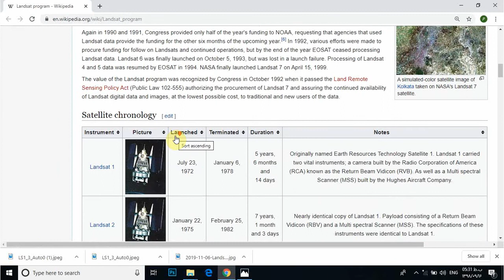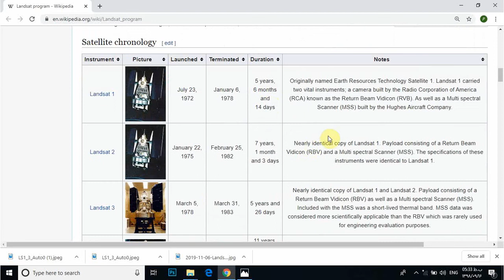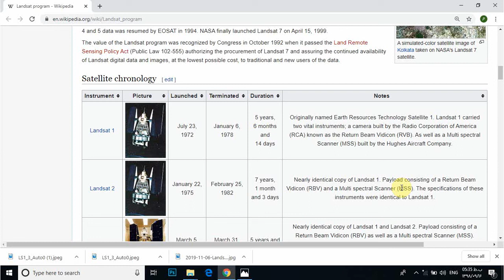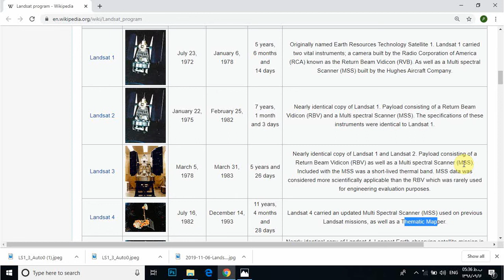ماهواره لندست (landsat)-دکتر سعید جوی زاده-قسمت اول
ماهواره لندست ( (Landsat:معرفی ماهواره های سری لندست.این فیلم های آموزشی از مجموعه آموزشی انواع ماهواره ها میباشد که توسط دکتر سعید جوی زاده تهیه شده است/تلفن تماس:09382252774/